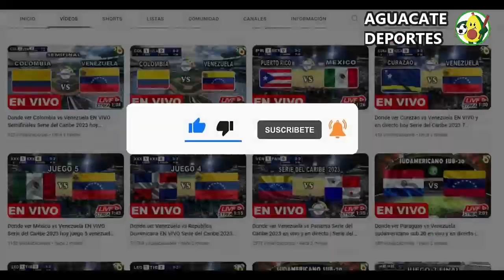Canelo Álvarez vs Jermell Charlo pelea completa EN VIVO donde ver y a que hora Canelo vs Jermell hoy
donde ver la pelea entre el canelo álvarez vs jermell charlo que está dando mucho que decir en las redes sociales como parte de campeonatos supermedianos, un combate que se disputara en el t-mobile arena de las vegas, para hoy sabado 30 de septiembre 2023 y que indudablemente mantendrá a los hinchas expectantes ¿en qué horario y en qué canal se puede estar viendo en vivo y en directo? vamos a conocer todos los detalles.